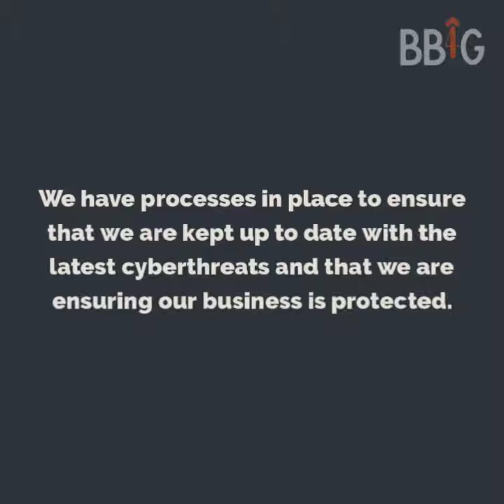IT Security Business Best Practice Checklist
🤔 🤔 How strong are your IT security practices?

IT security is the single biggest IT challenge facing SMEs. Cyberthreats are evolving daily with cybercriminals using increasingly sophisticated methods to perform cybercrime. To protect your business, it is necessary to have a comprehensive security program in place that combats possible cyberthreats.

Effective security programs use a multipronged approach with multiple layers of security to protect against cyberthreats.

Starting with the backup system as a base, other layers of protection are added such as; antivirus, password management, anti-spam, staff training and education, and other forms of security all aimed at combating the various cyberthreats.

Watch the video to discover how well you're doing and find the gaps in your business practices.

Get the full checklist guide and more business best practice checklists like this at BB4G.CO

ABOUT THE BIPLAN CHECKLISTS
30 business specialists listed the things they saw successful businesses do that less successful businesses didn't do to create an easy to use assessment and planning tool.
Identify the gaps in your business practices and create a dynamic business improvement plan today.